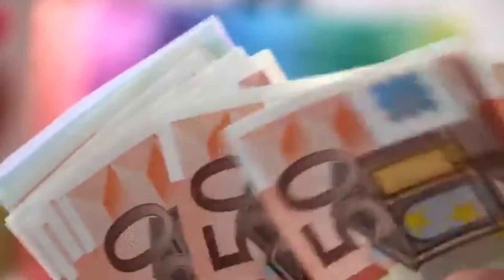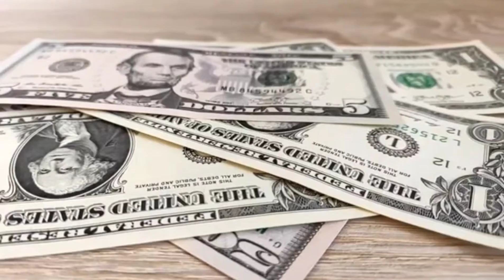MOLAR DADDY/KEJAHATAN DIBANTU ANAK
Flashback lagi pada kasus Mollar dady pembunuhan sadis di korea selatan. selamat menonton.

Nb : Bijaklah dalam memilih dan memilah konten untuk kita tonton